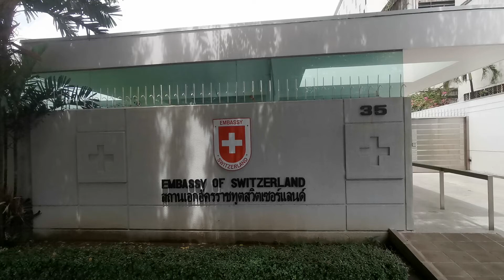Embassy of Switzerland 🇨🇭, สถานเอกอัครราชทูตสวิตเซอร์แลนด์, Witthayu, Lumphini, Bangkok, Thailand 🇹🇭